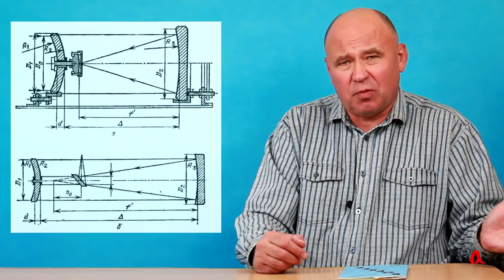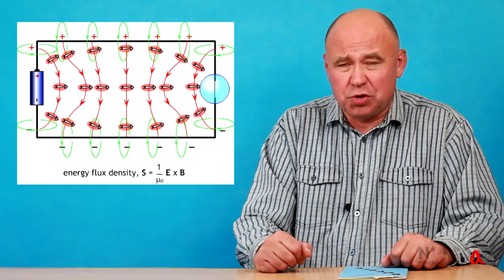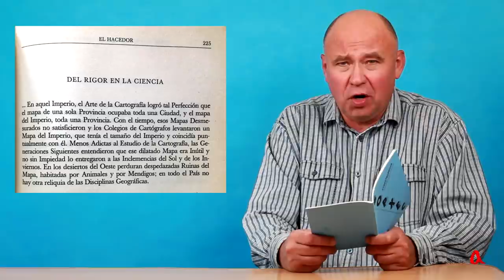Хорхе Луис Борхес. "О научной строгости"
Обсуждение вопроса о научной строгости, включая текст Х.Л.Борхеса с таким же названием (Del Rigor en la Ciencia).